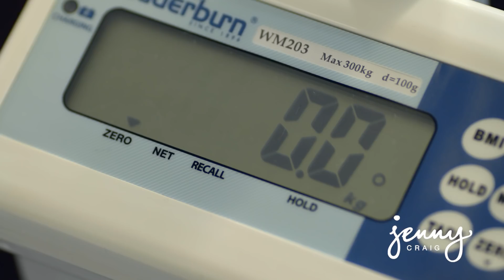Discover Donna's weight loss success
Donna lost 23kg^ in 22 weeks on Jenny Craig.

Watch her story now! If you'd like to begin your own weight loss journey,

This work is copyright. Apart from any use permitted under the Copyright Act 1968, no part may be reproduced by any process, nor may any other exclusive right be exercised, without the permission of Jenny Craig Weight Loss Centres Pty Ltd, 2017